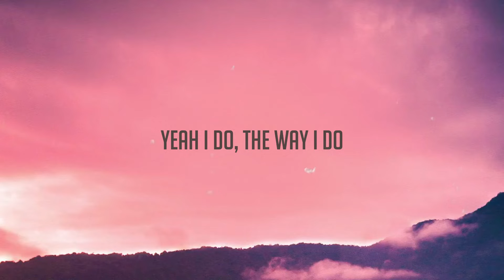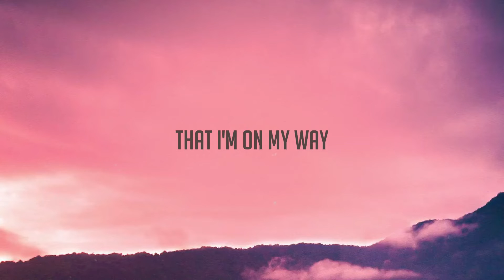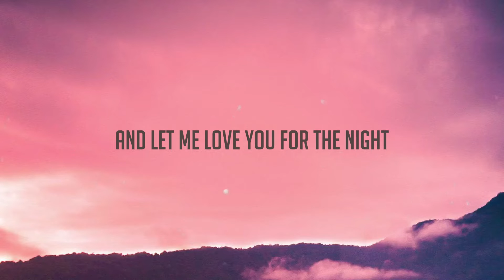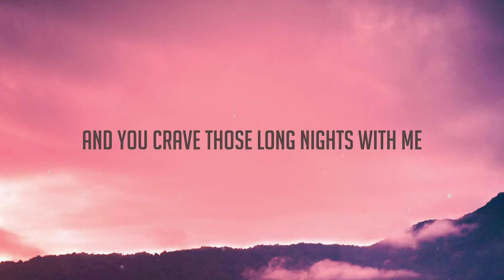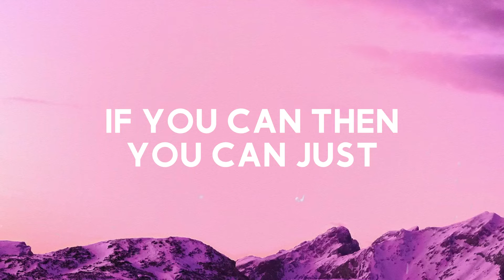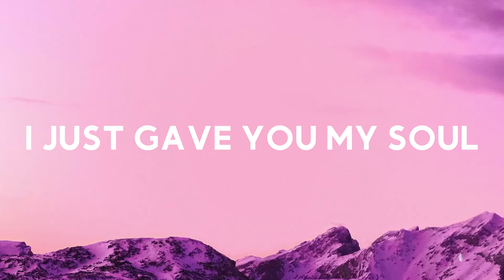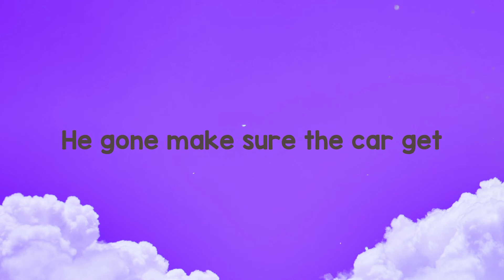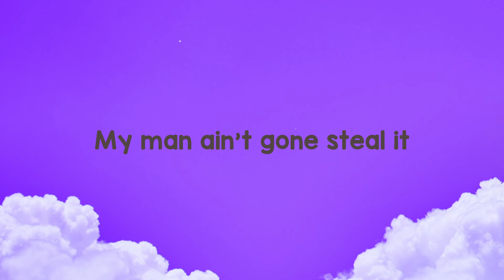For the Night - Chloe, Latto Lyric Song 🌱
For the Night - Chloe, Latto Lyric Song 🌱 del   I ask myself
 Why we can't be closer
 I play those same games
 A thousand times over
 And you crave those long nights with me
 Oh, don't you
 You can leave your guard at the door
 And let me love you for the night
 I like how you rough around the edges
 Laying on your chest in my bed now
 Loving all the days we together
 If they don't get it then forget it
 I do
 Yeah I do, the way I do
 And they don't know me like you
 All the things
 That we've been through
 Lovе when you call me baby
 Make mе feel like a lady
 And we go rough around that K.O.
 Love is never lazy
 But when I wake up
 You ain't there
 And now I'm going crazy
 I ask myself
 Oh, don't you
 I know them other girls
 Yeah, they all the same
 You can have the world
 Or you can have a lay
 I'ma give it to you
 And I don't hesitate
 If I call you up
 Then you know
 That I'm on my way
 You and your mouth cashing checks
 That you know gonna bounce
 You say you promise and promise
 You'll figure it out
 But I can not wait
 You're teasing me
 I back down
 I ask myself
 Oh, don't you
 That don't mean you good
 They only love you at your best
 You know where to come and crash
 When your life a wreck
 Walked in stressed
 Left with hickeys on your neck
 Pull up
 Get to spin on that mic
 Like Funk Flex
 You need a bitch
 Know what to do with you
 Call you up like where you at
 And Nigga who with you
 I'm the only one
 Know everything you like
 You can have this for the night
 Or for your life
 I ask myself